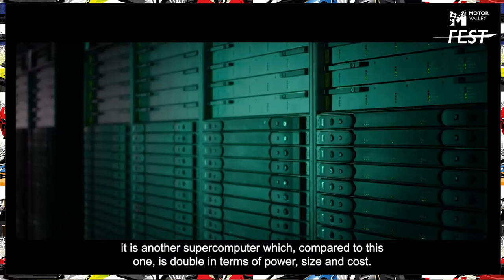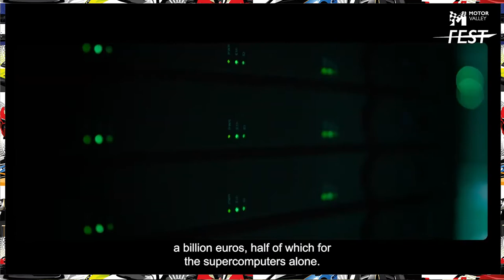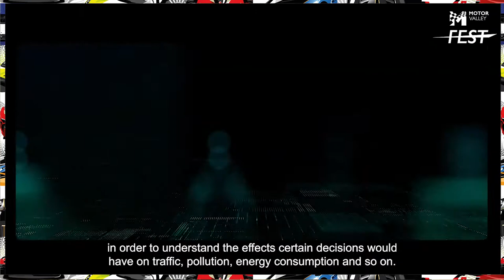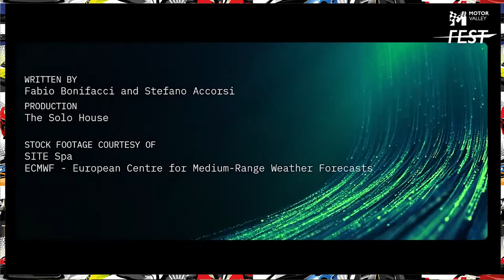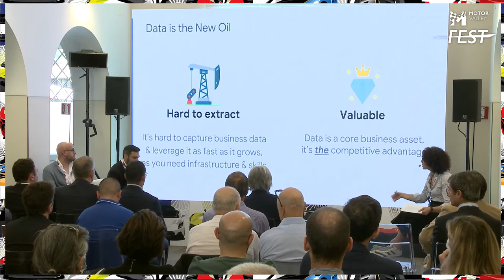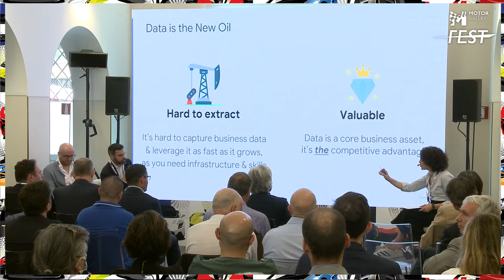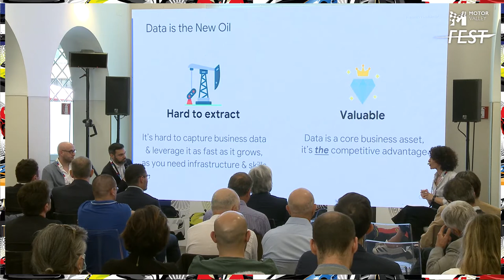Talk - Digitalizzazione e social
La digitalizzazione e i social media stanno rivoluzionando il mondo per come lo conosciamo, al punto da generare nuove necessità in termini di prodotti e di tecnologie, oltre che nuovi comportamenti nei consumatori. L’arrivo del metaverso, il mondo in realtà virtuale e aumentata che in futuro dovrebbe sostituire i social network, accelera ulteriormente questo processo.
L’Europa fa la sua parte, culla di aziende tecnologiche capaci di un mercato di consumo di grandi dimensioni, università eccellenti, talenti di alto profilo. La tematica è di enorme rilevanza: tutti andiamo in rete, anche le cose (IOT). La pandemia ha accelerato l’evoluzione di questo processo, che ha ovviamente dei punti di forza, ma anche qualche complessità: Cybersecurity, Data fog, Data ownership, privacy.

Ne abbiamo parlato con:
- Eric Pascolo | HPC e AI Solution Architect in CINECA
- Massimo Bruni | CEO Cloudvison
- Andrea Ciliberti | Chief Executive Officer
- Giuseppe Faranda Cordella | Founder Drivesec
- Luigi Sallustio | Sr. Industry Manager Automotive, Google
- Alberto Scaglione | Managing Director Automotive, Accenture
- Luca Rodeschini | Group Vice President, Automotive Processing and RF Division General Manager STMicroelectrionics